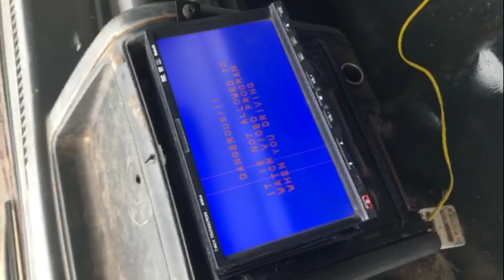18 triệu daihatsu 2000 ô tô tải giá rẻ 0983029131 @Ô TÔ DUY ANH Mobile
18 triệu daihatsu 2000 ô tô tải giá rẻ
anh chị em call để biết thêm thông tin nhé

           Ô Tô DUY ANH Mobile car review nhận ký gởi ô tô , bất động sản
CHUYÊN  : Mua bán xe ô tô cũ , nhà đất  , ô tô bán tải , xe tải , ô tô dưới 100 triệu.
NHẬN TÌM : những dòng old car , xe tập lái , ô tô giá rẻ , 20 triệu , 30 triệu , 40 triệu , cho anh chị em có nhu cầu đặt trước xe  thương hiệu như : toyota, camry, kia, nissan, Mercedes benz, ford, mecrcedes, honda, bmw, huyndai, lexus, sedan, vinaxuki, kia morning, suzuki, chevrolet, ssang yong, fiat, mazda, mistshubisi, jeep, audi, puegeot,  jrd, trường hải…vv